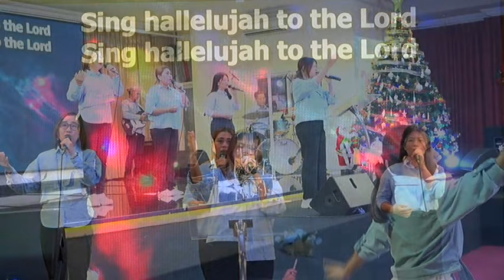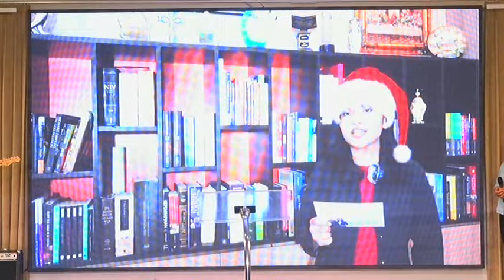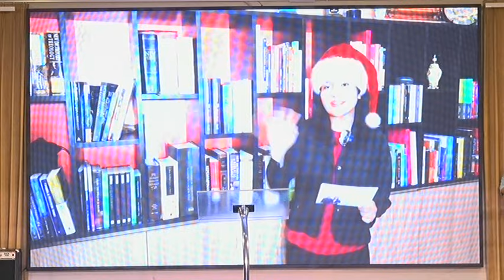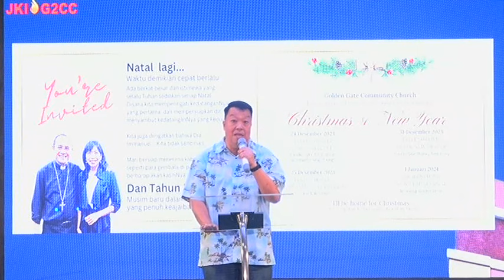MEWASPADAI ROH HERODES (Abuna Sonny Zaluchu)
Herodes adalah tipikal spirit yang perlu kita hindari dalam karakter dan perilaku kita. Natal mengingatkan kita untuk tidak menghidupi karakter itu dalam hidup kita sebagai anak Tuhan.